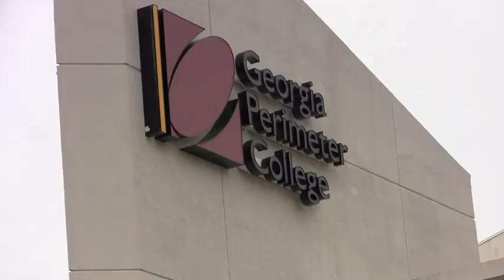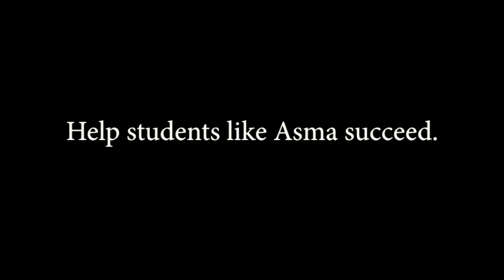Asma Hajaj: 2013 GPC AA Scholarship Recipient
To support the GPC Alumni Association Scholarship Fund, visit giving.gpc.edu/alumnischolarship.
Asma Hajaj, a former dual enrollment student at Georgia Perimeter College explains how winning the Alumni Association Scholarship has made a difference in her education.